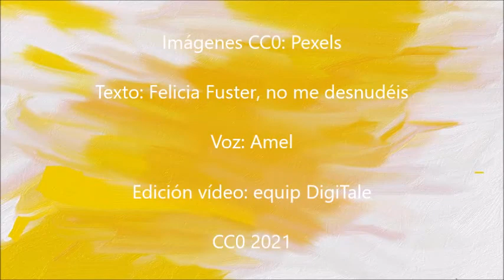POV08 21 Dia Mundial de la Poesia_ Amel No me desnudéis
Amel llegeix en castellà el poema "No em despulleu" de Felícia Fuster dins dels actes de celebració del Dia Mundial de la Poesia en la Biblioteca de CP Ponent. Projecte DigiTale